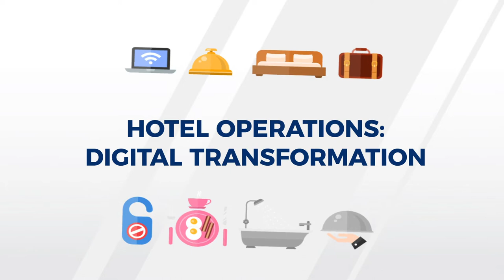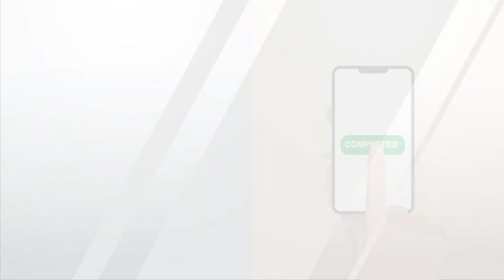FCS Intro Video